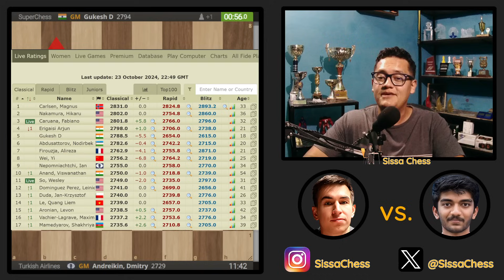¡EL RETADOR AL TÍTULO MUNDIAL SI ES HUMANO🤯💥! | Andreikin vs. Gukesh | (Europeo de Clubes 2024).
¡El actual retador al título mundial Dommaraju Gukesh demuestra que aún es humano en esta partida donde nuevamente todo se define en un complicado final de torres🤯💥!

Si te gusta el contenido y deseas apoyar al canal, puedes donar aquí: